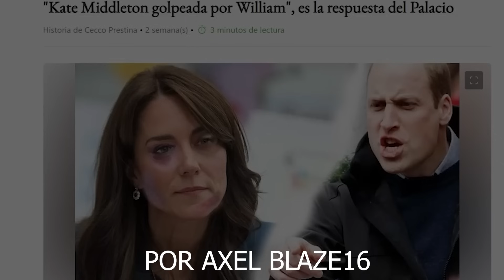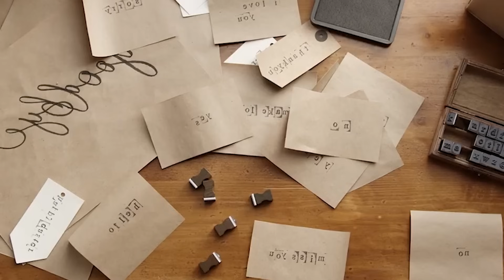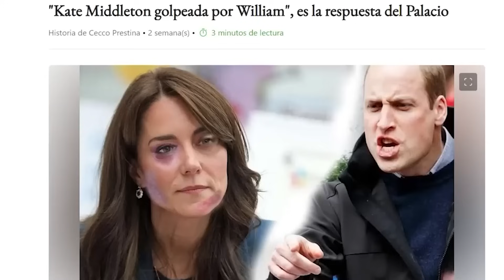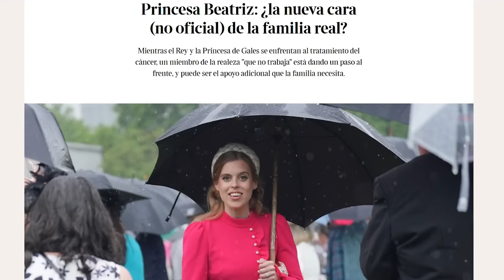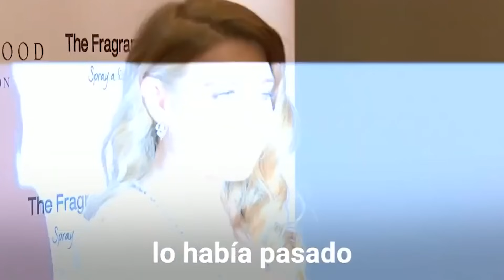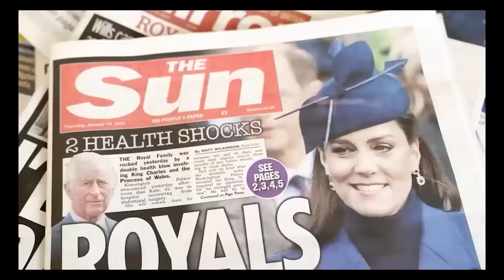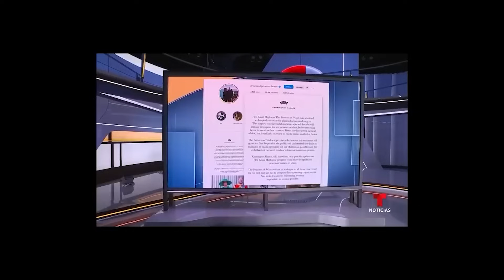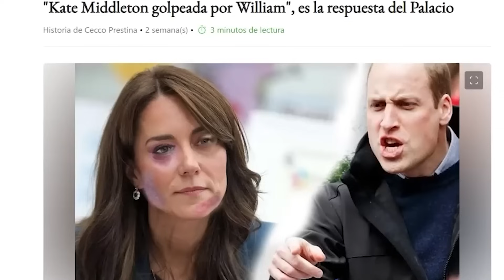GRITOS EN CASA DE KATE MIDDLETON Y WILLIAM - ¿QUÉ PASA CON LOS NIÑOS? FILTRACIÓN ASISTENTE REAL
Vídeos recomendados:

¿Dónde está KATE MIDDLETON? Toda la VERDAD
Kate Middleton: Mario Vannucci da un mensaje del tarot a la princesa: "Hay una herida en su cuerpo"
🔴✅ ÚLTIMA HORA! EL ABOGADO DE KATE MIDDLETON CONFIRMA BRUTAL DENUNCIA por WILLIAM y CAMILLA PARKER
Is Kate Middleton Missing?
GRAVE ESTADO DE SALUD DE KATE MIDDLETON, ALGO FUE MAL Y HAY SECRETISMO Y OCULTAMIENTO
🔴GRAVE Y ROTUNDO COMUNICADO por Kate Middleton Y SU ESTADO DE SALUD de Casa Real británica

 DESMONTA TODA la INVESTIGACIÓN del CASO de Daniel Sancho y Edwin Arrieta